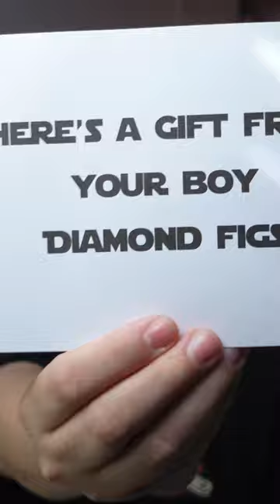Star Wars Ahsoka Shin Hati Hoody by Mouse Trap, Thanks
Today we are taking a look at a random package I receieved from Mouse Trap sent by my buddy Will at Diamond Figs.

I love Shin Hati from the Ahsoka show FYI!

Be sure to add me on Social Media - Instagram, Facebook, TikTok, Twitch,  and Twitter/X